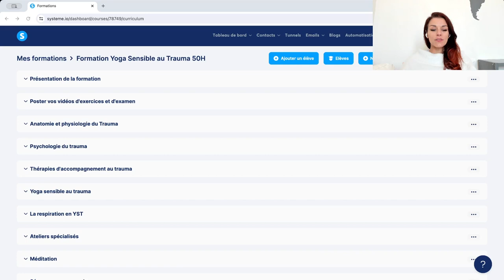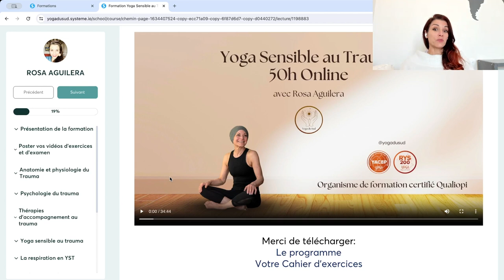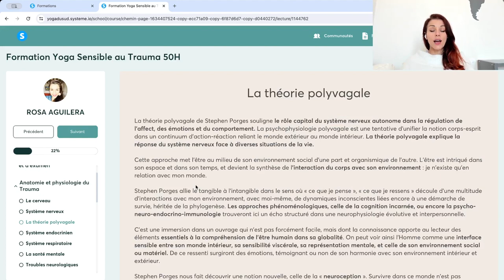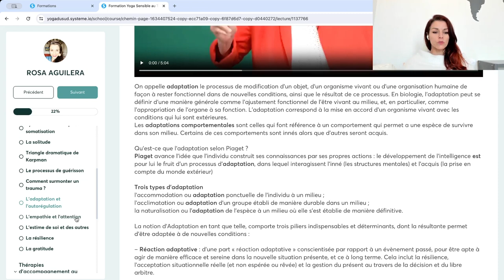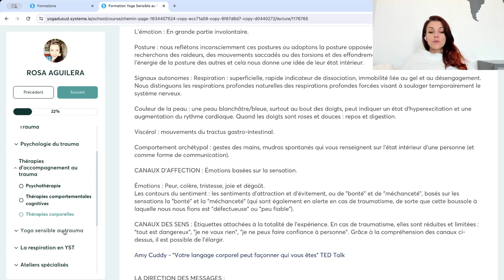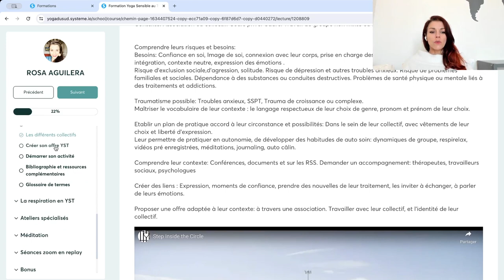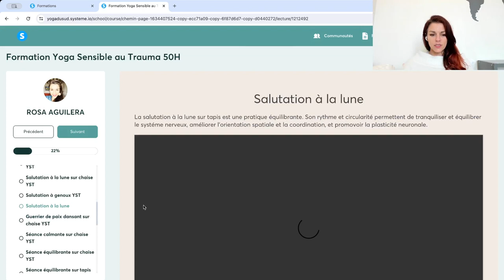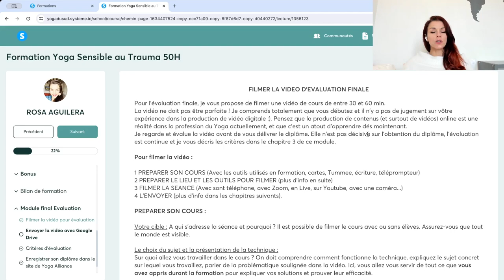Visite guidée de la formation Yoga Sensible au Trauma Yoga Du Sud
Bonjour ! Dans cette vidéo, je te fais une visite guidée de la formation de Yoga sensible au Trauma 50 Heures Online et je t'explique en détail le contenu, comment se passe la formation et comment s'organise l'accompagnement. Si tu souhaites avoir plus de détails, inscris toi à la mini formation ici: